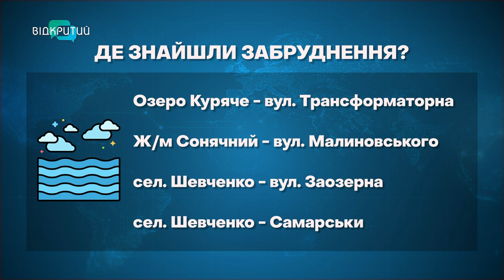На яких пляжах Дніпра знайшли шкідливі бактерії?!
Кишкова паличка та фекальне забруднення. І все це може бути у водоймах Дніпра. Принаймні так заявляють місцеві, які днями провели дослідження на 11 пляжах міста. І на 4 з них виявили небезпечні речовини. Що на це кажуть у мерії? І чи знають про ймовірні ризики дніпряни? Далі у матеріалі.